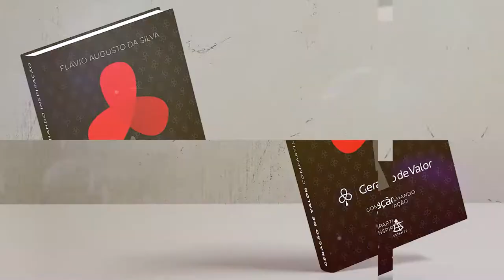Geração de Valor: Disseram Muitas Coisas Para Ele Mas Era Tudo Mentirinha